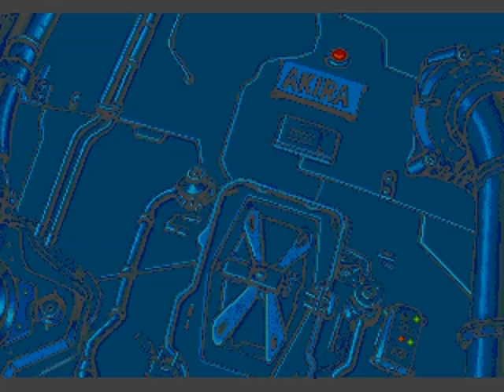AKIRA ( SEGA GENESIS / MEGADRIVE ) PROTOTYPE GAME REVIEW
Credits :
Developer / Publisher : Black Pearl Software, Kadansha
Genre : Action / Adventure
Prototype year : 1995
Released year : 2019